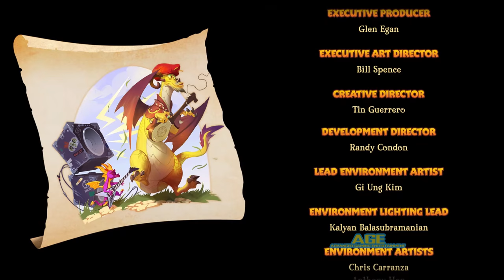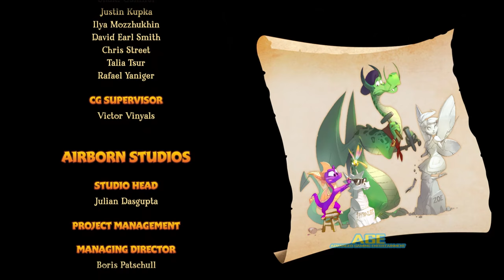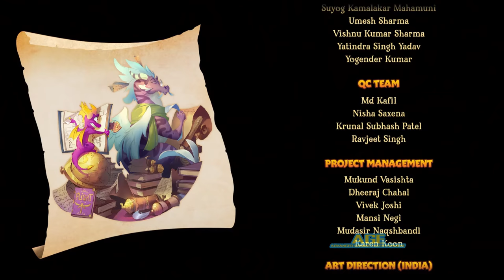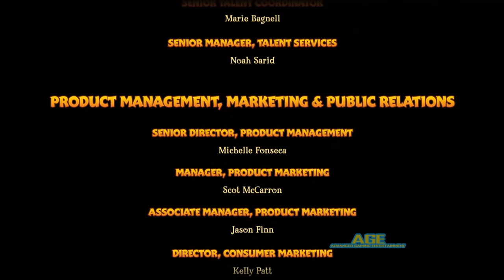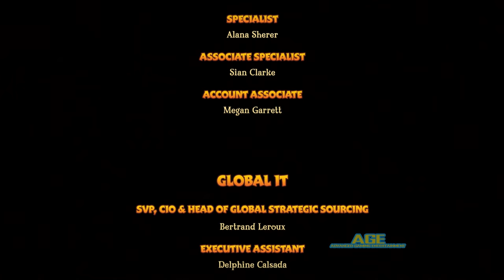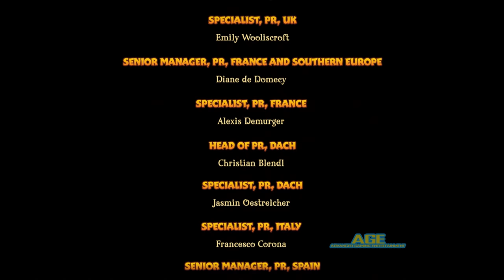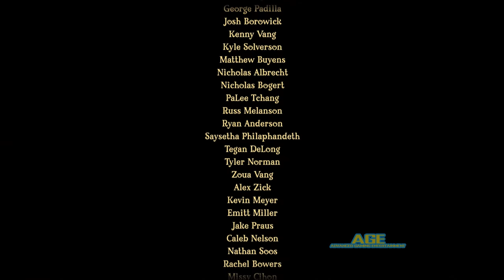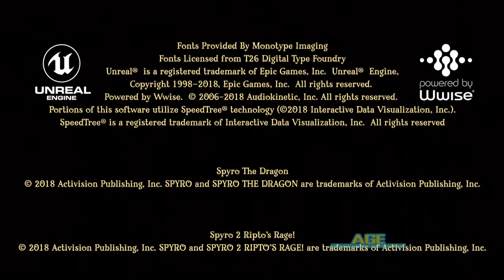Spyro: Year of the Dragon (Reignited Trilogy) Longplay (117% Complete)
This is Spyro: Year of the Dragon (Reignited Trilogy) 117% complete longplay and all gems, dragon eggs, and Skill Points will be collected.

Timestamps

Intro - 0:00
Sunrise Spring - 3:04
Sheila's Alp - 14:48
Sunny Villa - 23:53
Cloud Spires - 48:50
Molten Crater (1st Visit) - 1:03:45
Seashell Shore - 1:14:42
Mushroom Speedway - 1:36:01
Buzz's Dungeon - 1:46:01
Midday Gardens - 1:51:14
Sgt. Byrd's Base - 2:00:14
Molten Crater (2nd Visit) - 2:20:18
Crawdad Farm - 2:27:21
Icy Peak - 2:36:50
Enchanted Towers - 3:00:12
Spooky Swamp - 3:33:45
Bamboo Terrace (1st Visit) - 3:52:58
Country Speedway - 4:06:35
Spike's Arena - 4:16:03
Evening Lake - 4:20:55
Bentley's Outpost - 4:28:30
Bamboo Terrace (2nd Visit) - 4:38:10
Spider Town - 4:44:27
Lost Fleet - 4:57:15
Honey Speedway - 5:33:37
Frozen Altars - 5:42:59
Fireworks Factory (1st Visit) - 6:00:33
Charmed Ridge - 6:32:52
Scorch's Pit - 7:04:20
Midnight Mountain - 7:11:16
Agent 9's Lab - 7:19:05
Starfish Reef - 7:36:52
Fireworks Factory (2nd Visit) - 7:48:12
Crystal Islands - 8:04:43
Desert Ruins - 8:23:46
Haunted Tomb - 8:42:48
Dino Mines - 9:05:57
Harbor Speedway - 9:24:37
Sorceress's Lair - 9:34:29
Normal Ending - 9:39:38
Bugbot Factory - 9:43:56
Super Bonus Round - 9:56:19
Seven Subs - 10:00:06
Snowboard Turbo Race - 10:02:40
Sheep Saucer Hunt - 10:08:02
Final Showdown Against Sorceress - 10:10:26
True Ending, Credits, & Art Gallery - 10:12:11